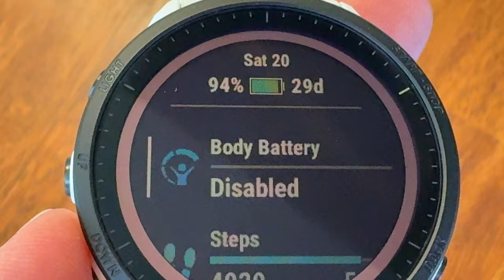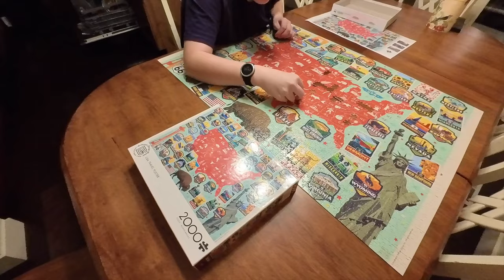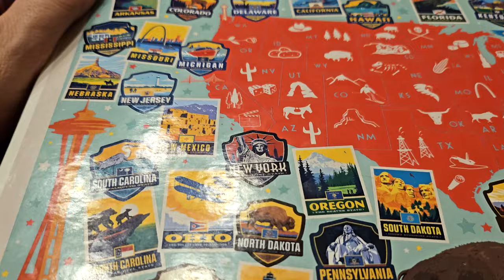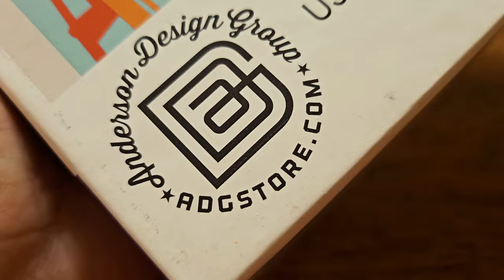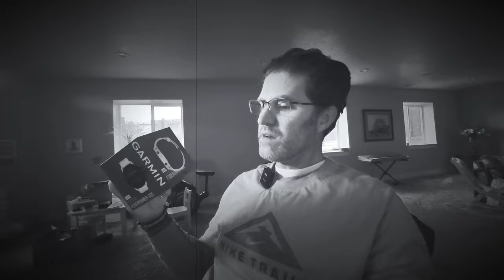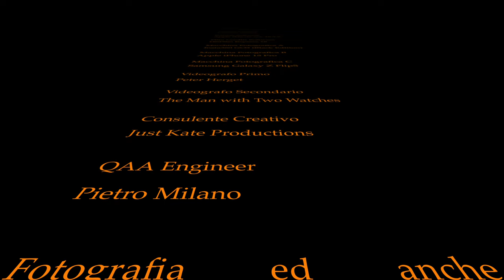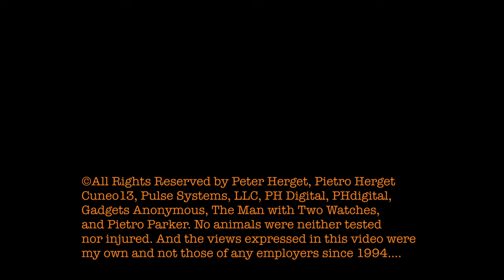3,000 puzzle pieces later...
Do you love puzzles? How about a Super Mario Bros 1,000-piece puzzle, eh? Or what about those 2,000-piece jigsaw puzzles with a map to the U.S.A.? This video was made for my son, T.P.K., Logan, and in formal terms, THE PARAMOUNT KID...